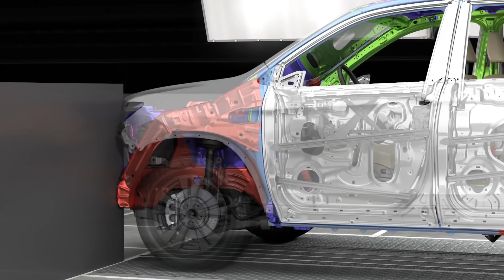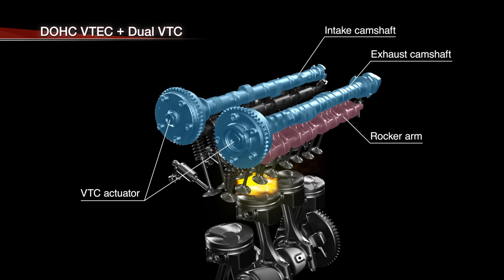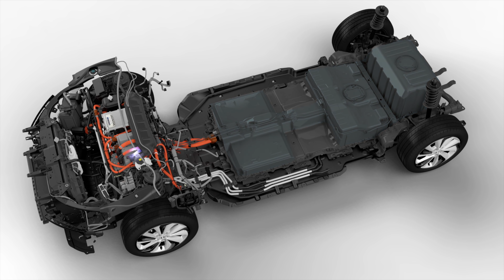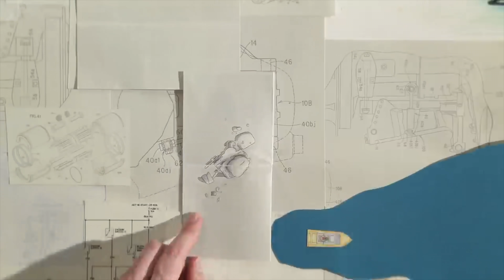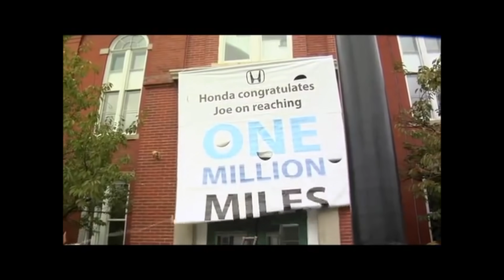Honda Doesn’t Want You to Know This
Here's Why Honda Makes the Best Engines in the World, DIY and car review Scotty Kilmer. Who makes the best engines? Honda's Secret Revealed. Honda engine reliability. Does Honda really make better engines than Toyota? Toyota vs Honda reliability. Which car manufacturer really has the best engine design? Why Honda makes reliable cars. Car Advice. DIY car repair with Scotty Kilmer, an auto mechanic for the last 53 years.

⬇️Scotty’s Top DIY Tools:
1. Bluetooth Scan Tool
2. Mid-Grade Scan Tool
3. My Fancy (Originally $5,000) Professional Scan Tool
4. Cheap Scan Tool
5. Dash Cam (Every Car Should Have One)
6. Basic Mechanic Tool Set
7. Professional Socket Set
8. Ratcheting Wrench Set
9. No Charging Required Car Jump Starter
10. Battery Pack Car Jump Starter

1. Bluetooth Scan Tool
2. Cheap Scan Tool
3. Professional Socket Set
4. Wrench Set
5. No Charging Required Car Jump Starter
6. Battery Pack Car Jump Starter

►Here's our weekly video schedule:
Tuesday: Auto repair video
Wednesday: Viewers car mod show off
Thursday: Viewer Car Question Video AND Live Car Q&A
Friday: Auto repair video
Saturday: Second Live Car Q&A
Sunday: Viewers car show off